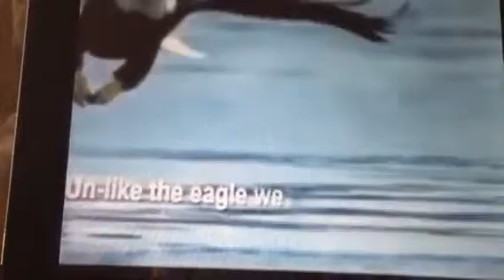Metamorphosis: The true Story of the Eagle...the awakening of Human beings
As we learn who we truly are, we can overcome all tests of life, rise above our fears and insecurities... Shine our Light above all darkness.
How many years in our life will pass until we awaken?
We surpass our smaller selves…to become the Divine glorious beings that we are...

This video was published on Facebook Im copying it here to help inspire your life

www. Theartofhealingart.com